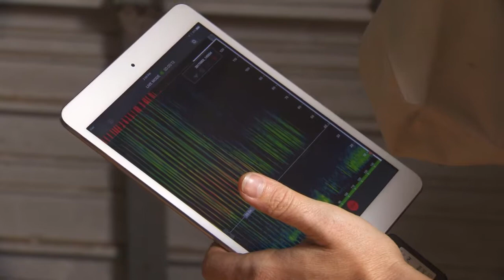Tagging bats to help save BC bat colonies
See how biologists tag tiny bats as part of a new bat monitoring program at Deas Island Regional Park. One of the goals is to find out if White Nose Syndrome has affected colonies in BC. It's hoped that much can be learned from these important and vulnerable species to spare them from this deadly fungus.